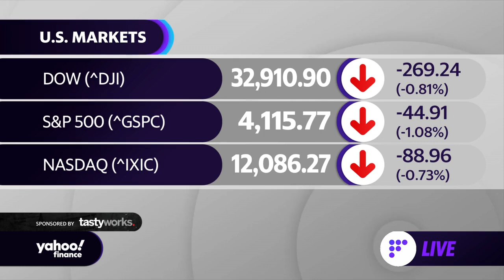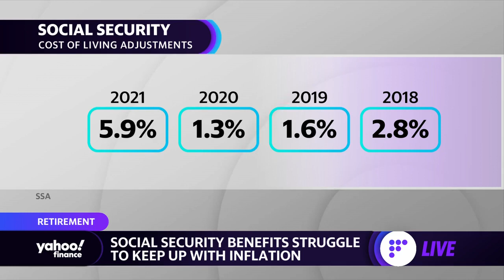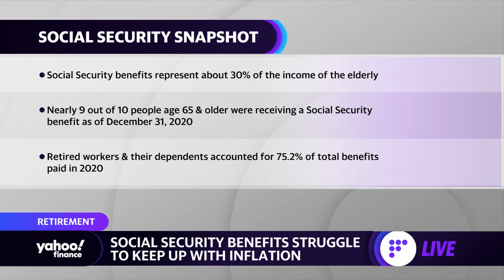Social Security benefits struggle to keep up with inflation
Yahoo Finance columnist Kerry Hannon joins the Live show to detail the pace at which Social Security benefits are increasing by to try to stay ahead of inflation and rising costs.